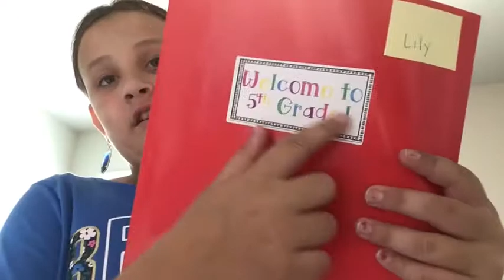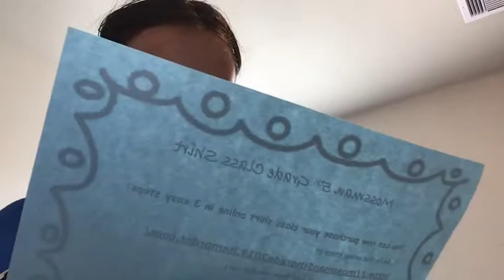Vlog 2: meet the teacher 👩‍🏫